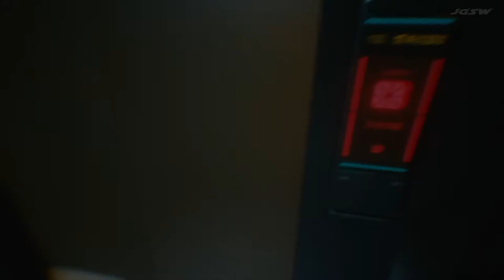CYBERPUNK 2077 - PS4 Walkthrough Gameplay Part 2 (FULL GAME)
A MILLION THANKS FOR YOUR WATCHING